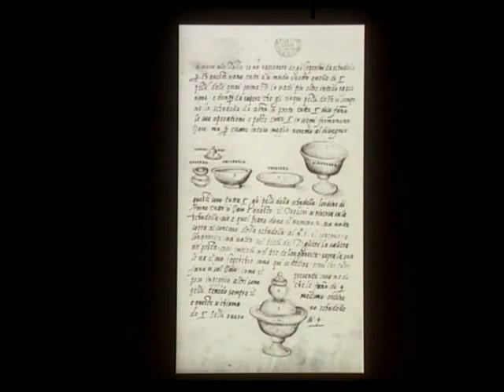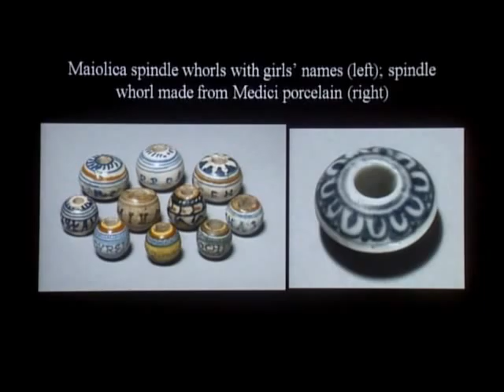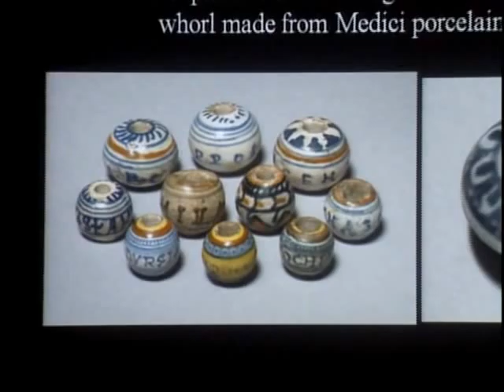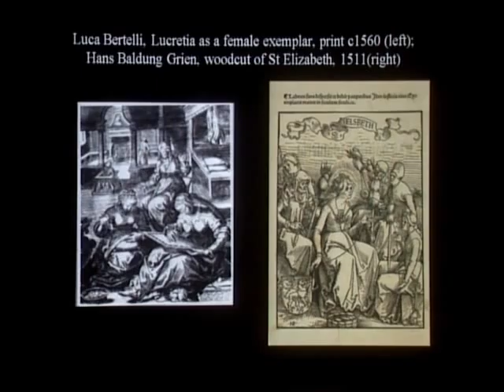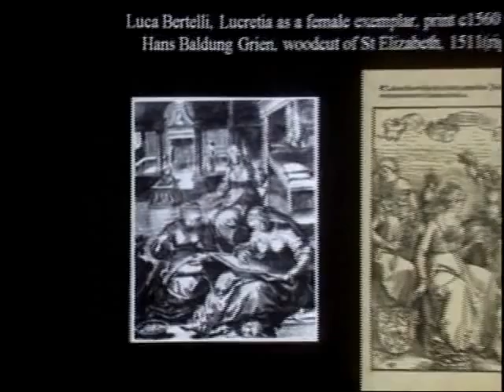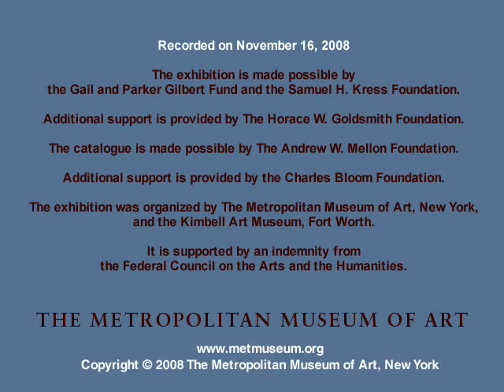Art and Love in Renaissance Italy - Imagery of Love and Marriage on Italian Ceramics - Part 4 of 4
Presented in conjunction with the exhibition "Art and Love in Renaissance Italy," these lectures explore the various exceptional objects created to celebrate love and marriage in the Italian Renaissance.

Dora Thornton, curator of Renaissance Collections and of the Waddesdon Bequest, Department of Prehistory and Europe, British Museum